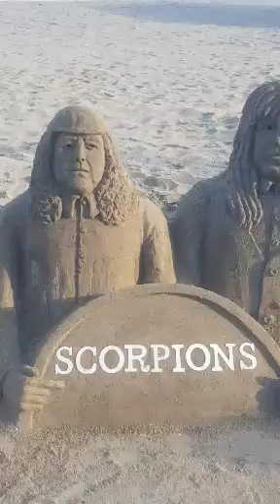TT. Its November. So happy birthday to all of us Scorpions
TT. Its November. So happy birthday to all of us Scorpions. (Yes, and you Charlie Bou. Prince Charles).